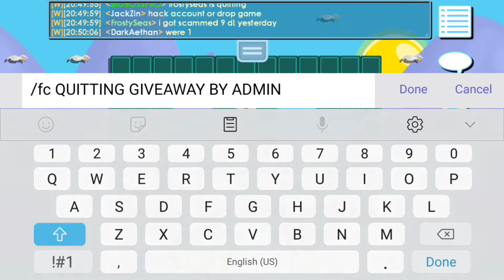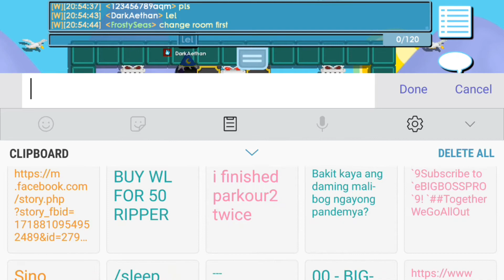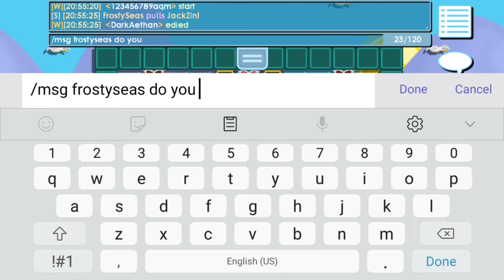Growtopia | FrostySeas Qutting?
Nope. She didn't quit.